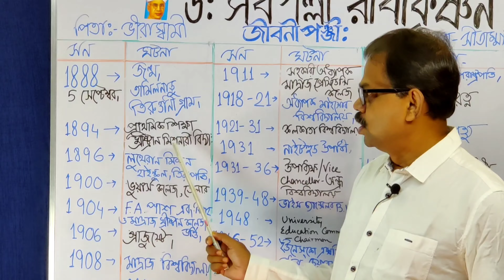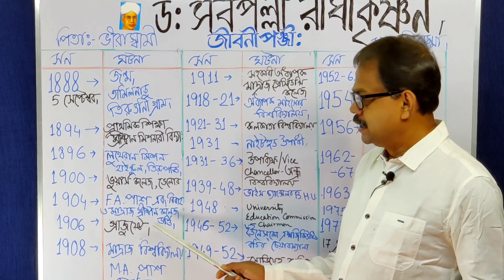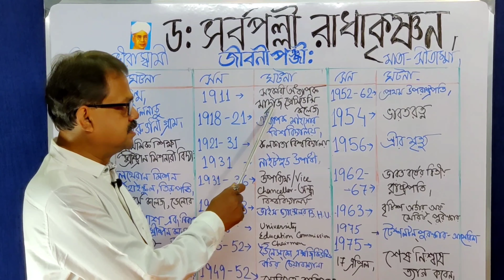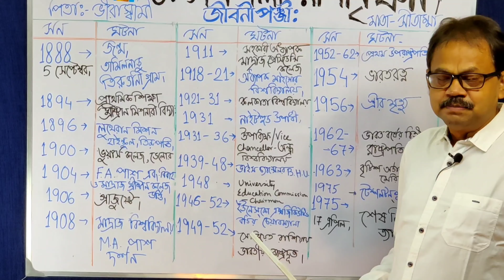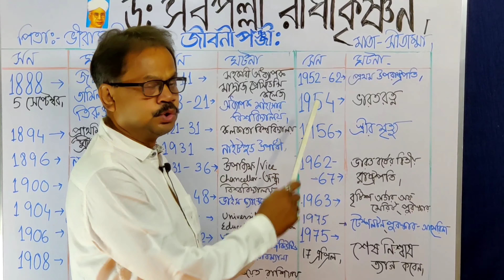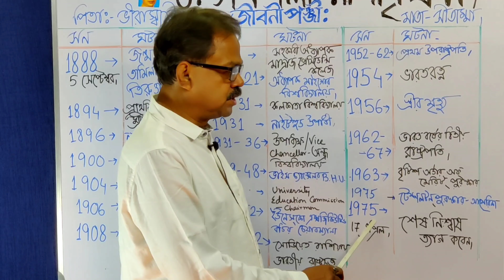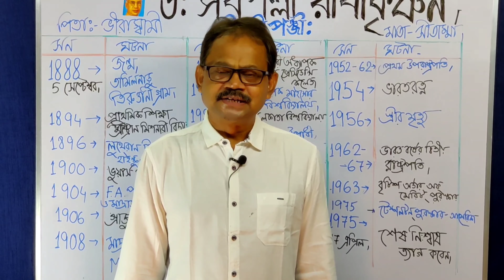ডঃ সর্বপল্লি রাধাকৃষ্ণানের জীবন।। শিক্ষক দিবস ।। DR. RADHAKRISHNAN'S BIOGRAPHY || EDUSCOPE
Eduscope presents the life history of one of the renowned personality of our country, INDIA, DR. SARVAPALLI RADHAKRISHNAN. He was born in the village tirutanni, in Tamil Nadu. After completion of his master degree in philosophy from Madras Christian College, he joined in Madras Presidency college as assistant professor in the year 1911. He was the professor of many universities in India and abroad. He was vice - chancellor of Andhra University and Banaras Hindu University. He was the Union Ambassador in Soviet Union. He became Vice - President in the year 1952 and in the year 1962, he became the econd president of India. He wrote many books and he breathe his last in the year 1975, 17th April. We hope you like this video.